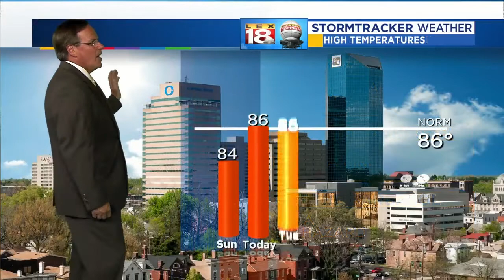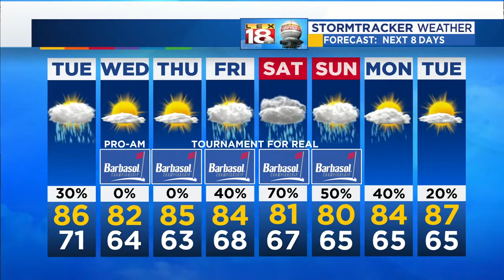Weather At 11 PM: July 16, 2018